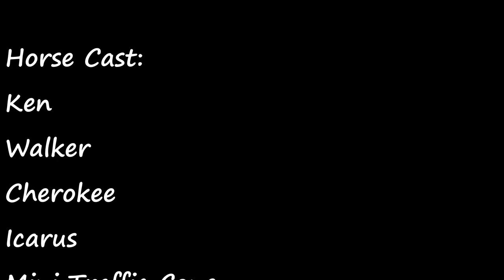Wild Horse Islands | The Vanishing Herd Ep 1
I hope you enjoyed the video! :3

~Song Credits~
Morning Garden | Acoustic Background Music for Videos (No Copyright)

In The Cave / Folk Guitar Lounge Background Music (No Copyright)